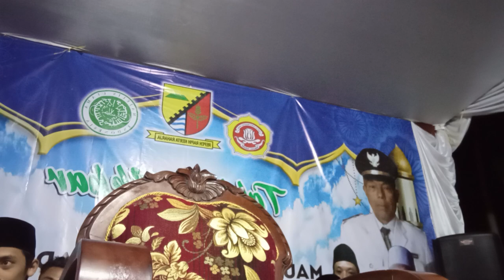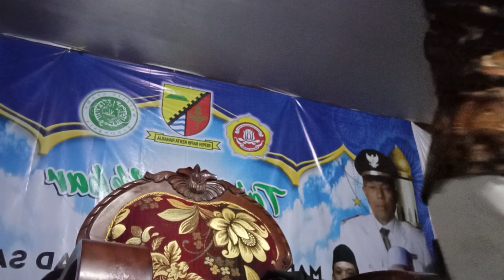Kh kawangi akbar, muludan bersama keluarga besar cikancung